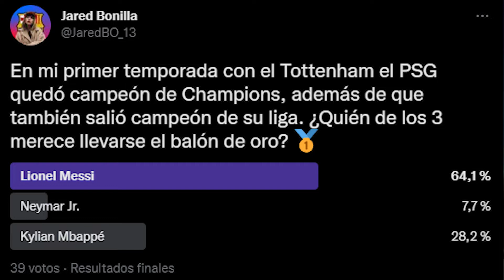PLANIFICAMOS LA TEMPORADA 2 | MODO CARRERA FIFA 23: TOTTENHAM #10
OnceVsOnceMX